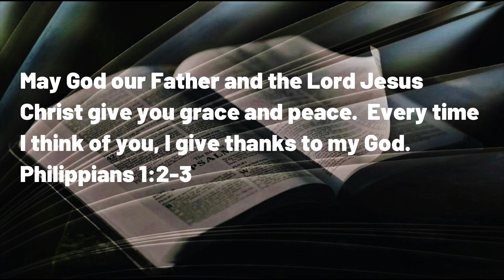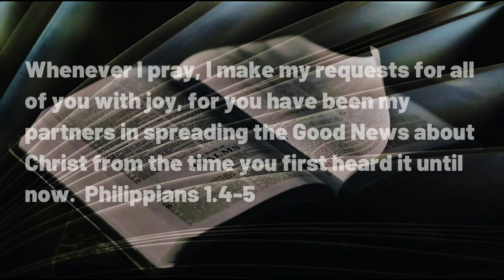062823 Searching for JOY Part 4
A DAILY DEVOTIONAL -- exactly three minutes & fifty-five seconds of help for today's journey.